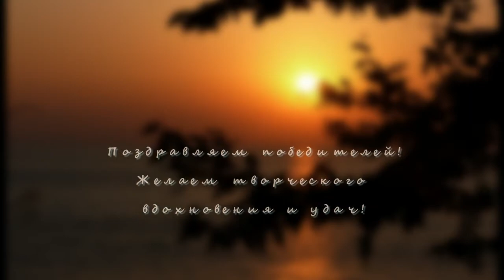ИФД ЖВН 09 16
Избранные фото дня в сентябре 2016 года в сообществе "Жизнь вокруг нас" на Google+